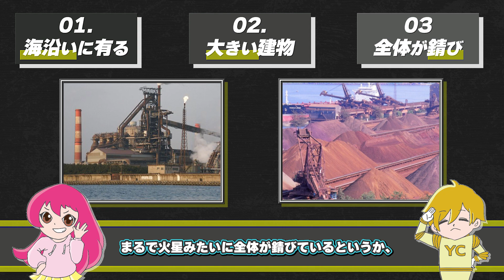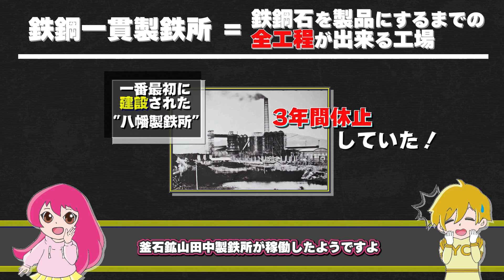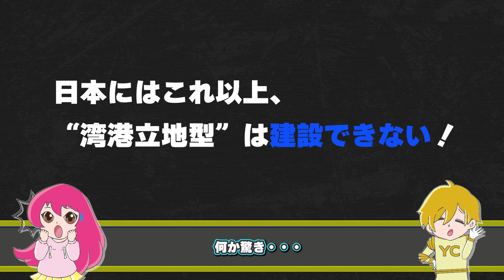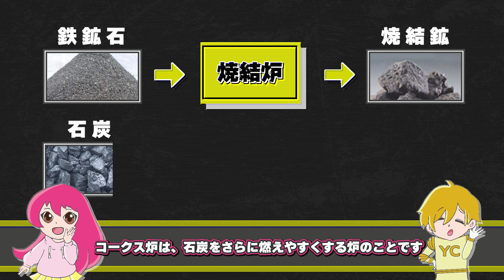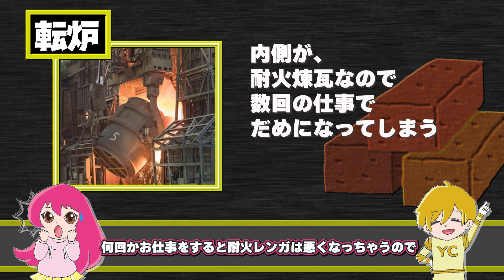製鉄所で働く建設機械を解説